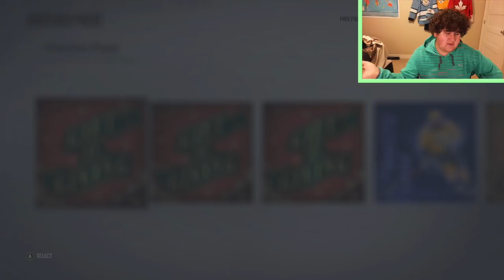THIS WEEK'S 2 BEST EVOLUTION CARDS IN THE SAME PACK OPENING!!!!!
Competitive seasons packs plus a few more in today's video! I hope you enjoy!